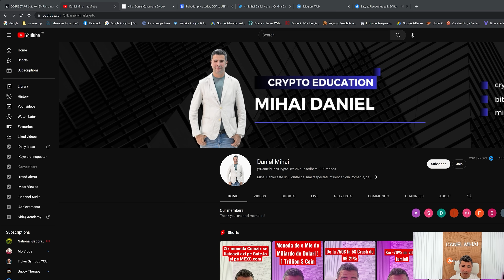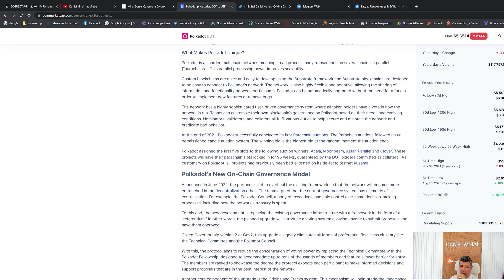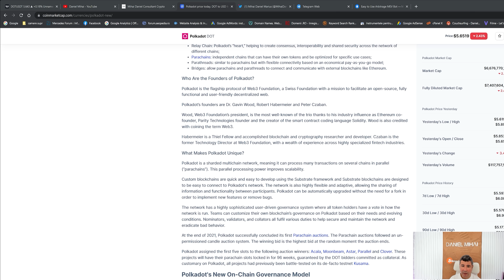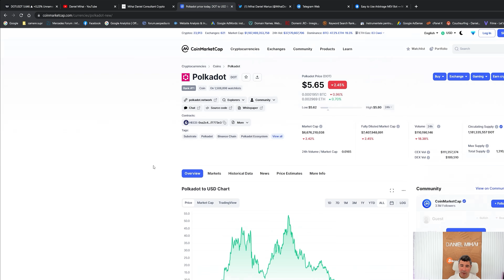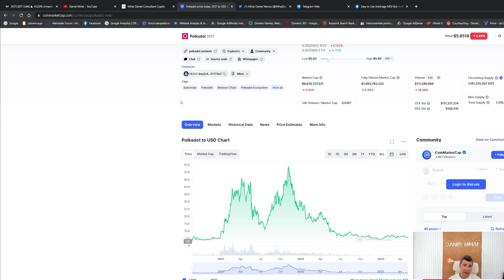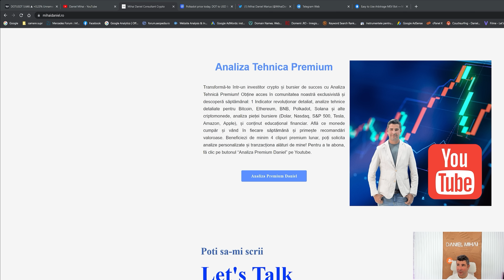De ce am ales sa investesc in Polkadot ? Cand voi face exit total? Ce alte monede prefer?